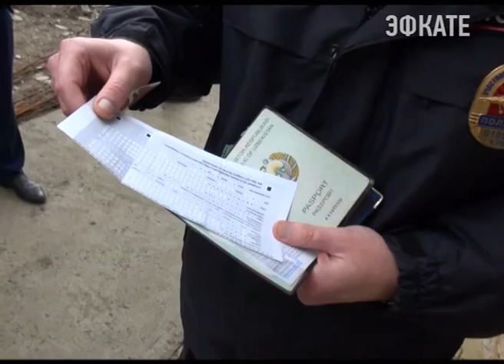В Сочи сотрудники полиции провели рейды по строительным объектам. Новости Сочи Эфкате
Цель- пресечение незаконного строительства.
Сочи. Новости.
Телеканал Эфкате.